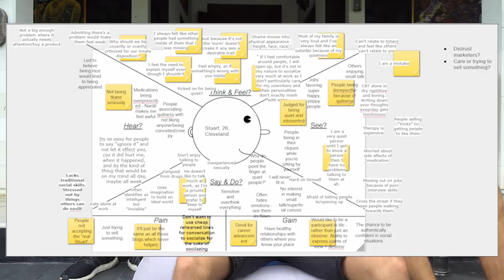This is What Finally Made Us Change Our Life